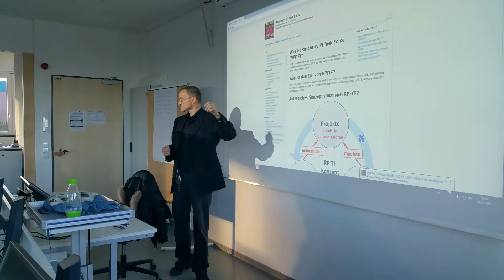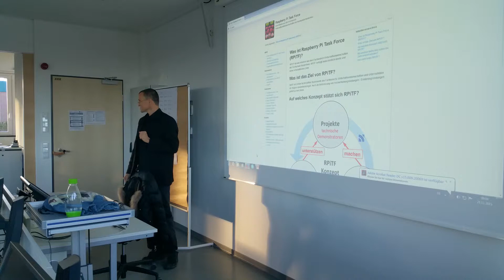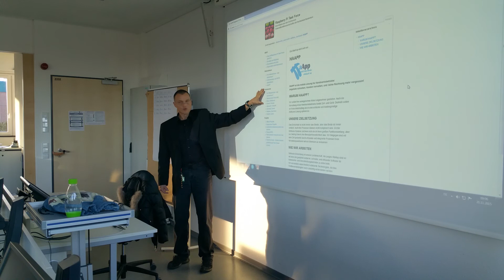HTML Praktikum: Wiki als CMS nutzen 151121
Vorlesungsmitschnitt 2015 HTML Praktikum in BBS203, Berufsbegleitendes Betriebswirtschaftliches Studium.